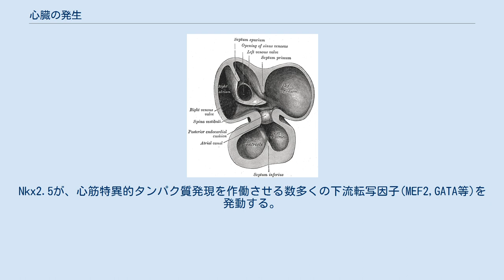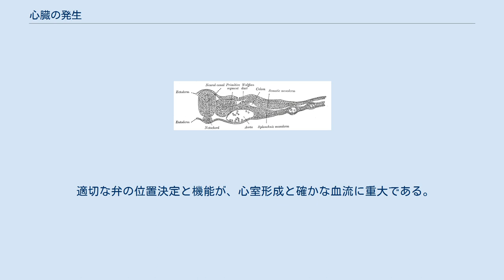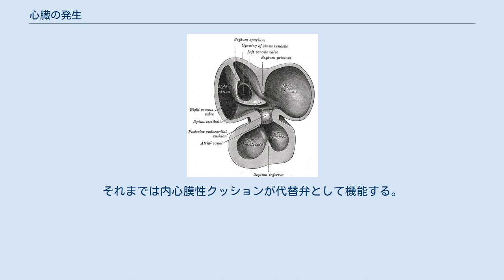心臓の発生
心臓の発生 （しんぞうのはっせい）では脊椎動物の胚における心臓について扱う。
心臓は最初の機能的に働く臓器である。
発生過程は以下の5つの段階がある。
 側板中胚葉は二層に薄く分かれ、背部体性(頭頂)中胚葉と腹部内臓の中胚葉になる。
心臓前駆細胞は心原性中胚葉と呼ばれる臓側中胚葉の2領域に由来する。
これらの細胞は心室、弁、心室と心房の筋肉構成を形成する心筋の3種を分ける心内膜に分化する。
 心臓細胞はBMP(骨形成タンパク質)・FGF(線維芽細胞増殖因子)シグナル伝達回路を経由して前部内胚葉から分化指定される。
これらシグナルは必須であり、前部内胚葉が除去されれば心臓形成は阻害される。
これらシグナルは心臓分化に十分であり、後部中胚葉が前部中胚葉からそれを受容すれば後部中胚葉は心臓組織に誘導される。
 前部内胚葉も、神経管から分泌されるWnt3aやWnt8による心臓形成の阻害を防ぐWnt阻害剤(cerberus,dickkopf,crescent)を分泌する。
脊索からは不適切場所への心臓中胚葉形成を避けるためBMP拮抗物質（コーディン(chordin)、ノギン(noggin)）が分泌される。
 心原性シグナル(BMP,FGF)によりホメオドメインタンパク質Nkx2.5等の特異的転写因子発現が作働する。
Nkx2.5が、心筋特異的タンパク質発現を作働させる数多くの下流転写因子(MEF2,GATA等)を発動する。
Nkx2.5に於ける変異により心臓発生欠陥や先天性心臓奇形が生じる。
 Nkx2.5は心臓特異的なマーカーであるが、それよりも初期に心臓前駆細胞で発現するマーカとしてはMesp1やFlk1がある。
 心臓前駆細胞は正中線に対し前部に移動し、融合して一つの心官になる。
この際、細胞外基質にあるフィブロネクチンに方向付けられるが、この作用がなければ2心臓原基が分離したまま残った二叉心臓になる。
この融合の間、前後の軸に沿って心官は心臓の様々な部分と腔に形作られる。
 心官は右方向へ輪状化し軸は前後から左右に変化する。
輪状化には非対称的な局在性転写因子Pitx2が必要である。
これは転写因子を分散する際に繊毛が右回転するために非対称性が生じる。
繊毛の回転には、KIF3Bタンパクが関わっている。
微小管の上を移動する分子モーターの一種である、キネシンファミリーに属しており、東大解剖学教室教授の廣川博士がメカニズムを解明した。
このタンパクが正常に発現しないと、転写因子を一方へ送ることができないため、カルタゲナ症候群のように内臓逆位を生じる。
更に輪状化はHand1,Hand2,Xin等のNkx2.5により発現される心臓特異的蛋白質に依存する。
 心腔細胞の運命は心臓輪状化以前に特性化するが、終了後までは区別出来ない。
Hand1が右心室に局所化する間に、Hand2は左心室に局所化する。
 適切な弁の位置決定と機能が、心室形成と確かな血流に重大である。
それまでは内心膜性クッションが代替弁として機能する。